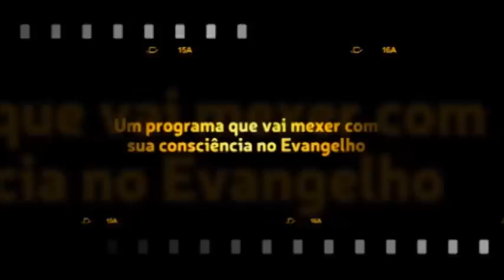Minha mulher é mórmom e acredita que eu serei um deus e terei um planeta com milhares de mulheres...